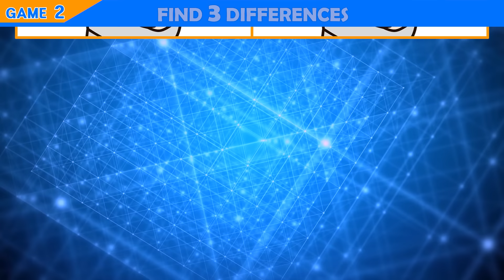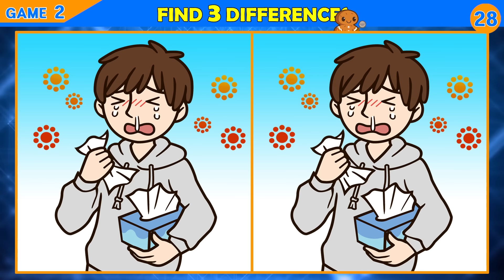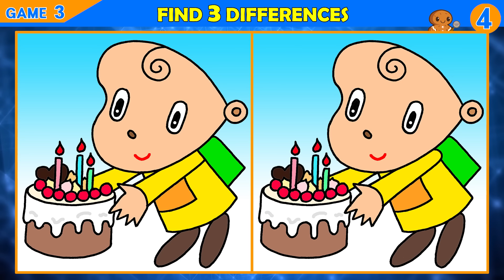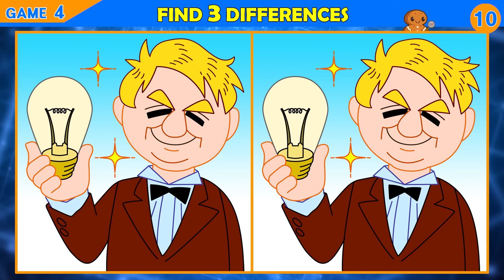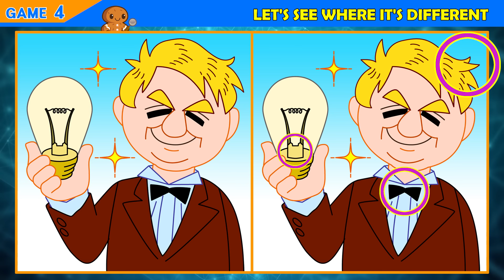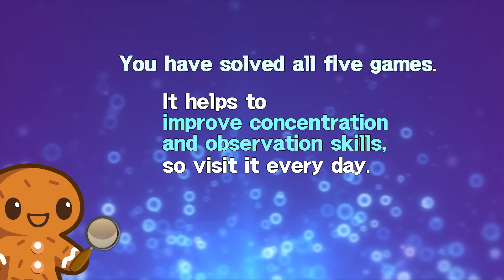【Find the Difference】 Can You Find The Difference?